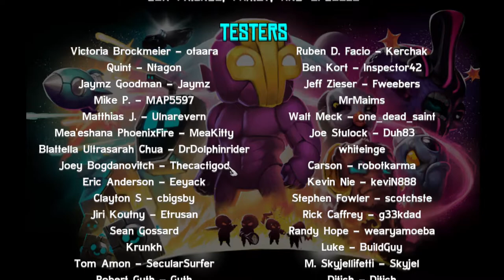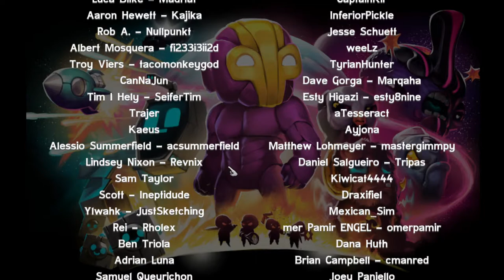[SPOILERS] Crashlands Final Boss Fight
Note to YouTube: This video is directed to Viewers age 13 or over.
Other Channels:
Homo Sapiens Gaming:

Credits:
iMovie Music/SFX